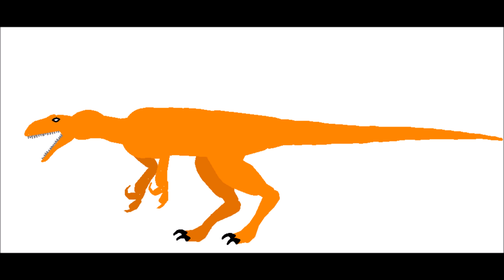New Tanycolagreus STK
PM me to get it if you want this crappy stkD: